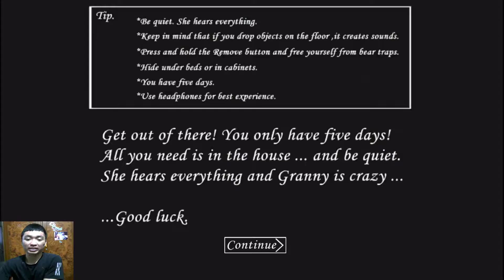Granny vs Talking Tom Hero Dash - Best Games | Android /IOS Gameplay